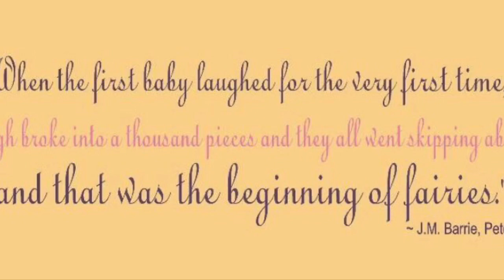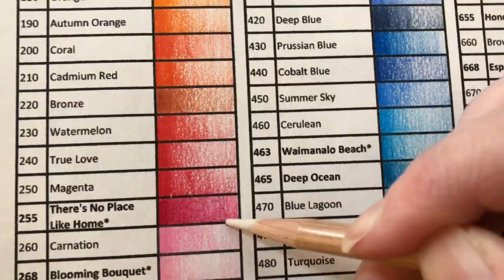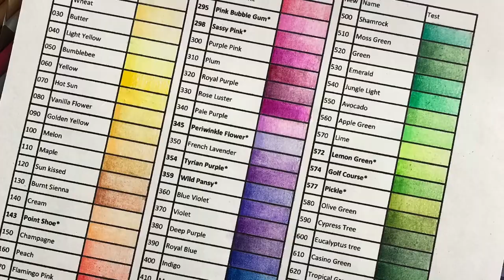First Two Minute Tuesday and Downloadable Color Chart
Welcome to my first Two Minute Tuesday--two minutes of information, inspiration, and quickly art help and tips!

COLORING DREAMS
EVERYDAY MAGIC
THE BUNS
PENELOPE'S GARDEN

Buy my ARTIST'S Edition Coloring Books HERE:
THE BUNS Artist's Edition
EVERYDAY MAGIC Artist's Edition